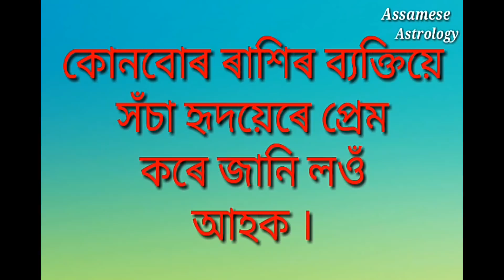This people's has be true love with partner. By Assamese Astrology.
কোনকেইটা ৰাশি ৰ ব্যক্তিসকলে সঁচা হৃদয়েৰে প্ৰেম কৰে ভিডিও টোত দিয়া হৈছে ।
Assamese astrology.